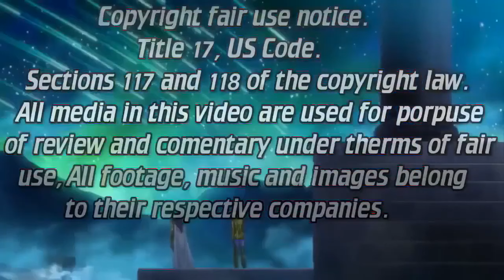Saint Seiya lost sanctuary parte /La terrible guerra santa contra hefesto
HOY EN SAINT SEIYA
vamos con un fanmanga de ran osmos y propuesta nueva:Lost sanctuary
El santuario perdido de los santo de athena que daran todo por recuperarlo
Desubre estre fanmanga y el arte de su autor Aqui...y sobretodo en las siguientes redes: